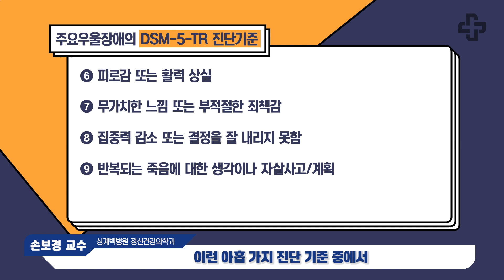[건강한편] 우울증의 증상과 진단기준ㅣ상계백병원 정신건강의학과 손보경 교수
-전문진료과목 : 정신신체의학, 노인정신의학

00:00 인트로
00:22 우울증의 원인
01:22 우울증의 증상
02:38 우울증의 진단기준
04:10 다음 영상
04:20 아웃트로

정신질환에 대해 '건강한편' 에서 알려드리겠습니다.

인제대학교 백병원이 준비한 건강한편으로 건강을 챙기세요!